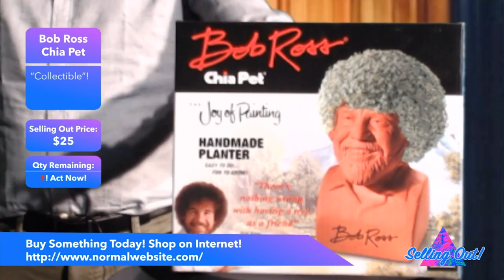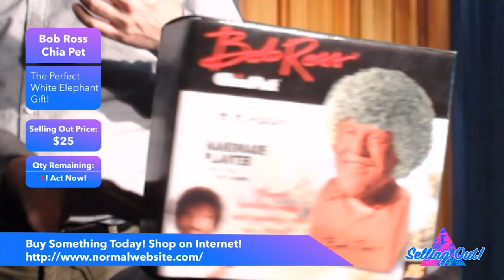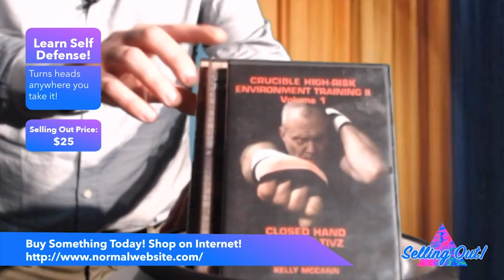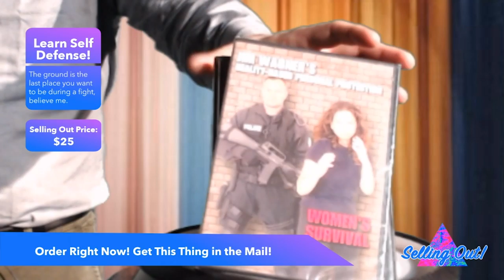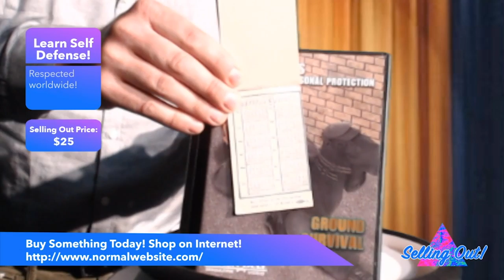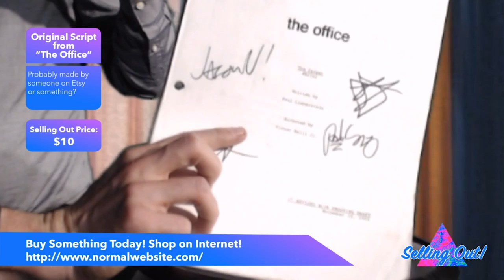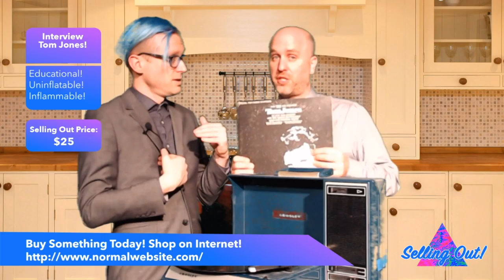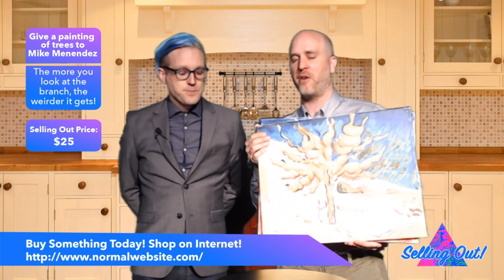Selling Out with Jason Van Glass - 03-08-2019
Special guest Ron Babcock joins Jason Van Glass to bring you a spectacular selection of rare and valuable products at below-market prices!

Interested in interviewing Tom Jones yourself? Or any of our other fine products?